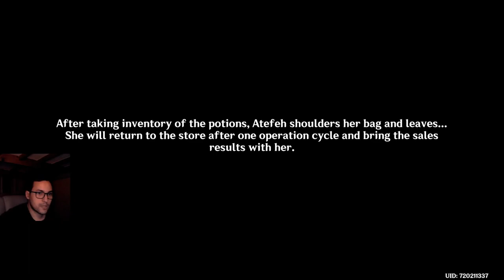International merchants and Sucrose's advanced exam and anecdotes ( Alchemy Ascension - Part VI )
In this video, with our thriving and booming potion shop, international merchants come into the fold and Sucrose is telling us more about her alchemical debuts !